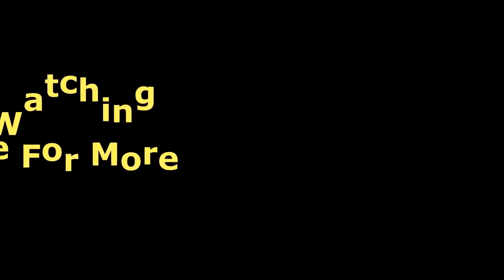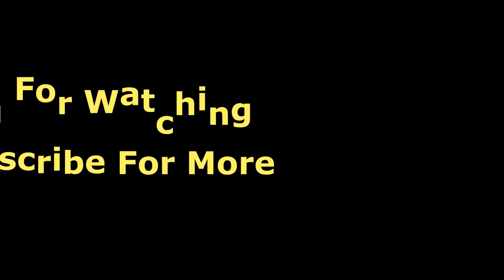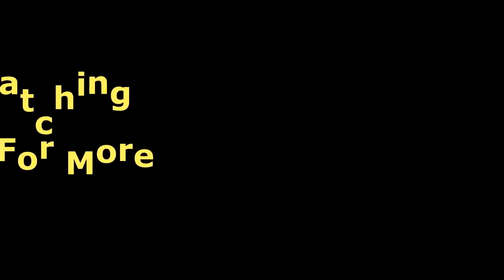Lady Gaga Live Full Concert 2021